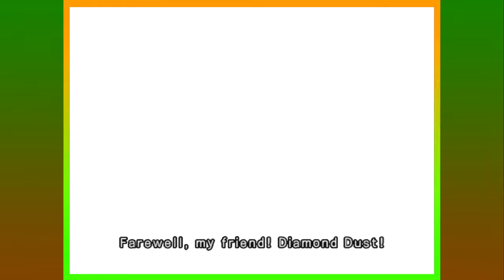Saint Seiya: The Sanctuary - Playthrough Part 8 | Sword of Libra & Scarlet Needle of Antares